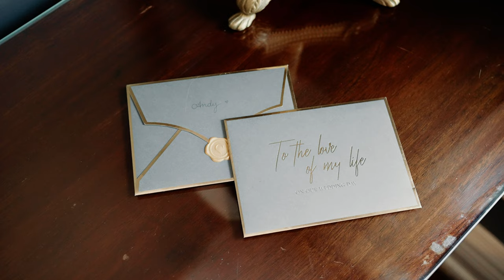Andy & Kayla | Ceresville Mansion | Frederick, MD | Wedding Videographer | Wedding Teaser Film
Andy & Kayla’s beautiful Ceresville Mansion wedding in Frederick, MD. It was such an honor for us to capture their big day. Read more about the couple:

When we asked how they knew marriage was the next chapter in their love story, Andy shared, “I knew soon after meeting Kayla that she was a special person and someone I always wanted in my life. As we continued through our long-distance relationship, it was apparent that she was the love of my life. There were obstacles we had to navigate together, but our partnership through that was only more proof that we wanted to spend forever together. Marriage is a Sacrament in our Catholic faith. Deciding to marry each other is a special decision that unifies our partnership under God.”

Are you getting married? Give us a call and mention that you watched Andy & Kayla’s video to get a FREE 1-minute teaser film when you book TLIC Media